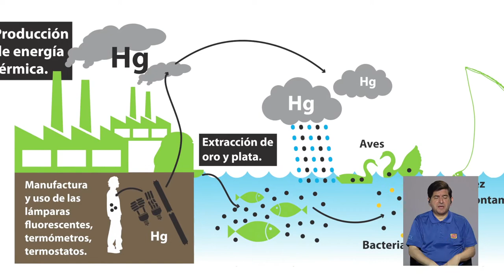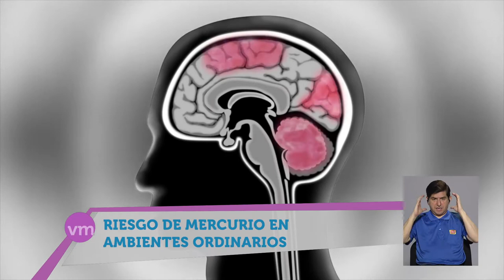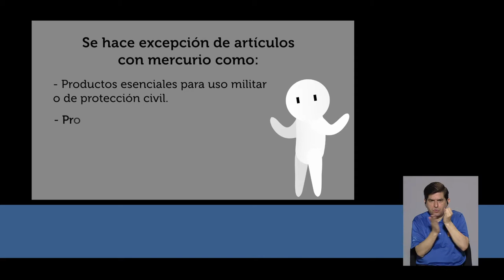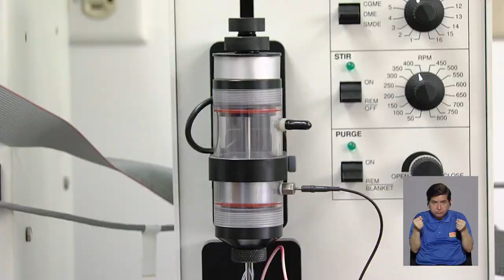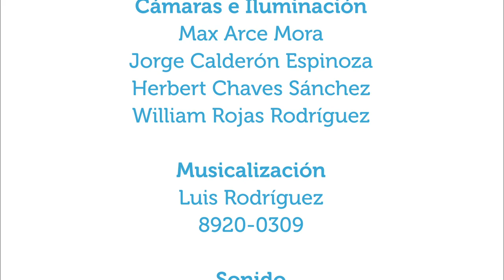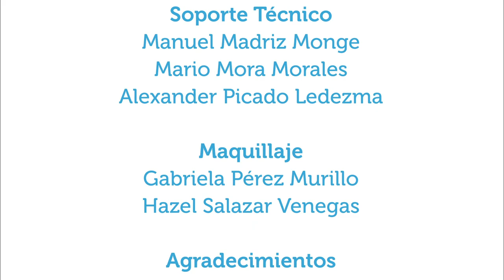Riesgo de mercurio en ambientes ordinarios.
27mar2019. En esta ocasión se entrevista al dr. Horacio Chamizo, director de la Escuela de Tecnologías en Salud de la UCR y especialista en salud pública, acerca de los riesgos que aún existen por contacto con mercurio, el origen del convenio de Minamata y cuáles son algunas vías de contaminación para evitarlas tanto desde casa, como en oficinas y con políticas nacionales.